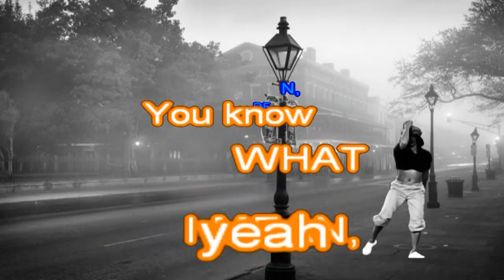Way Down Yonder In New Orleans,Thomascow, Lyrics, Chords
Music by John Turner Layton, Jr. and lyrics by Henry Creamer. First published in 1922, Warning all videos on my channel are not recommended for children, thank-you anyone who may have helped me in my creations, & all that viewed & thumbed up or down, all is appreciated!My kARAOKE version of this song may be Played here [please feel Free to use].
Way Down Yonder In New Orleans: CHORDS

  F C)

C7                       Gm7 C7
Well, way down yonder in New Orleans
F
in the land of the dreamy scenes.
C7                        Gm7 C7          F
there's a Garden of Eden, you know what I mean.

Yeah, Creole babies with flashin' eyes, softly
                    F
whisper with tender sighs..
             F7
And then you stop..oh, won't you give your
     Bb6     F7     Bb6   A7 Ab7
lady fair, a little smile.
             G7
And then you stop..you bet your life you'll
       C7       Cdim   C7
linger there, a little while.

      F                     Dm             F
Yeah, there is Heaven right here on Earth, with
                Db7
those beautiful queens..
      F        F#dim7    Gm7 C7  F     C
yeah, way down yonder in New Or..leans.

(YEAH!)

C7                       Gm7 C7
F
                    F
             F7
             G7
       C7       Cdim   C7
      F                     Dm             F
                Db7
those beautiful queens..
      F        F#dim7    Gm7 C7  F
yeah, way down yonder in New Or..leans...Yeah!